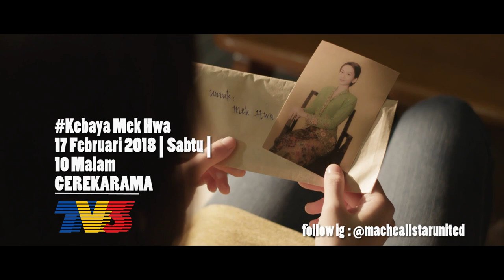Trailer Kebaya Mek Hwa TV3